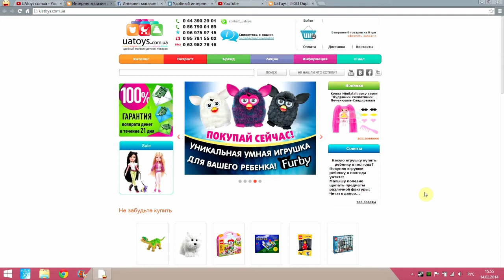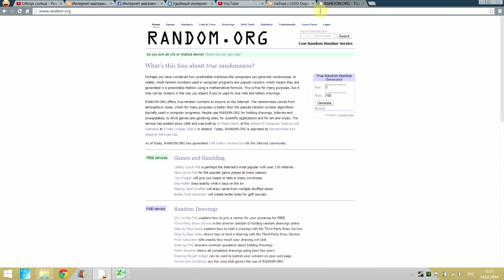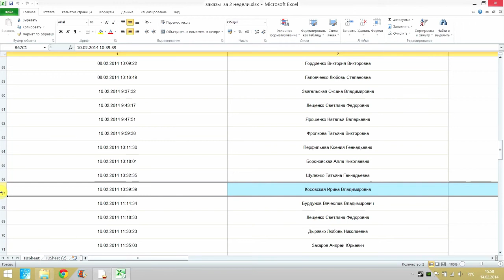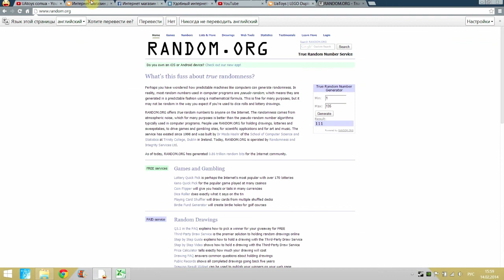Розыгрыши сертификатов среди покупателей uatoys.com.ua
Привет, как и обещали, мы проводим розыгрыши среди наших покупателей.

Смотри видео - может, победителем стал именно ТЫ !!!

Розыгрыши проводятся каждую неделю! Чтобы участвовать в следующем конкурсе -  просто сделайте покупку в нашем магазине. ___________________

- самый удобный интернет магазин игрушек! Наш интернет магазин предлагает Вам следующие товары
Все новинки - сразу у нас на канале! Ищите куклы Беби борн для девочек и черепашки -ниндзя для мальчиков. Игрушки для самых маленьких - умные щенки, развивающие игрушки Ноев ковчег, умные телефоны и самые разнообразные сортеры. Ждем вас на нашем канале, пишите, какие обзоры вы хотели бы видеть)

Игрушки - загадочный мир ребенка. Давай играть вместе с нами!